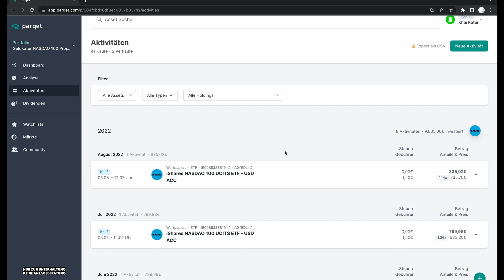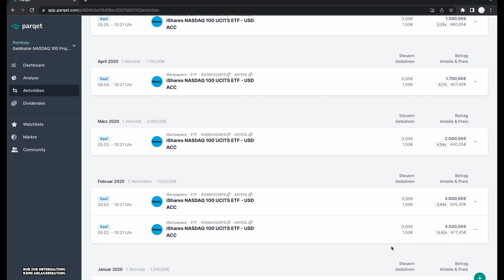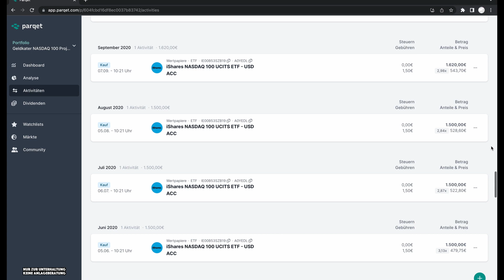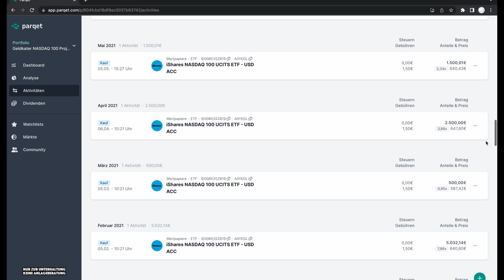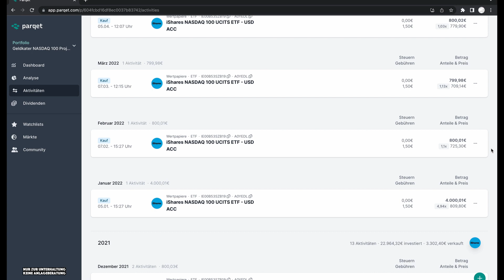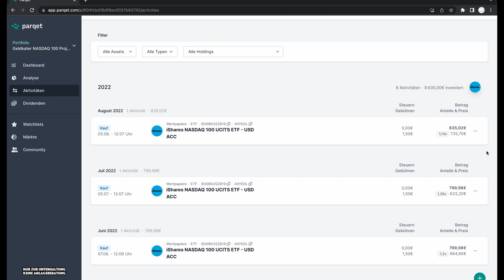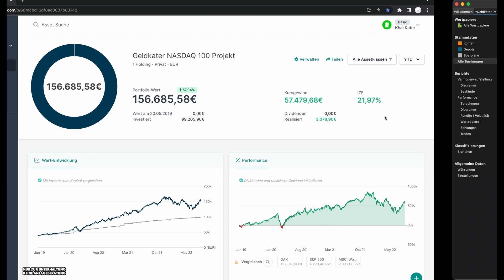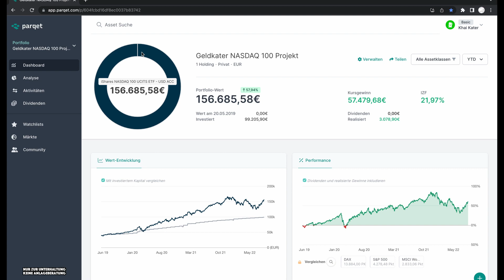Meine neue 10.000 EUR ETF Sparrate im Jahr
10.000 Euro im Jahr zu investieren ist nicht wenig. Doch davor konnte ich sogar noch mehr ETF Anteile kaufen. Nun haben sich meine Lebensumstände geändert. Wie sieht also mein weiterer ETF Sparplan aus?

Herzlichen Dank an jeden, der meine Arbeit mit einem Like + Abo unterstützt!

Es entstehen dir dadurch keine Mehrkosten, sondern es hilft mir dabei dir mit diesem Kanal einen Mehrwert zu schaffen. Ich verlinke nur Produkte die ich selbst nutze und meinen Freunden & Familie empfehlen würde.

Risikohinweis:
Keine Anlageberatung

Ich übernehme keinerlei Haftung für Anlageentscheidungen, die du auf Grundlage von den auf diesem YouTube Kanal und dieser Website zur Verfügung gestellten Informationen triffst. Du handelst auf eigene Verantwortung und eigenes Risiko. Investiere Geld nur in Anlageprodukte, die du verstehst. Warte mit deinen Anlageentscheidungen und informiere dich gründlich über Wertpapiere, in die du investieren willst.